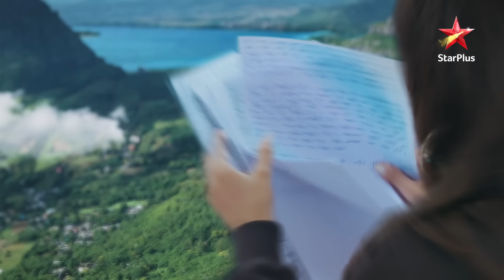बदल गई Akshara की जिंदगी! | Yeh Rishta Kya Kehlata Hai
Yeh kahaani Mahabharat ke major characters ko naya roop deti hai, jis mein Bhoomika aur Arjun, shanti ka sandesh le kar aate hai, jab ki Manasvi ki zindagi do bhaiyon ke beech sangharsh ka kendra ban jaati hai. Toh dekhiye Saarrthi Jahan Shifali aur Yuvraj ke reactions se bhari yeh kahani, rishtey aur chahat ki kathinaiyon ko dikhati hai, aur har kadam par samasyaon ka samna hota hai.